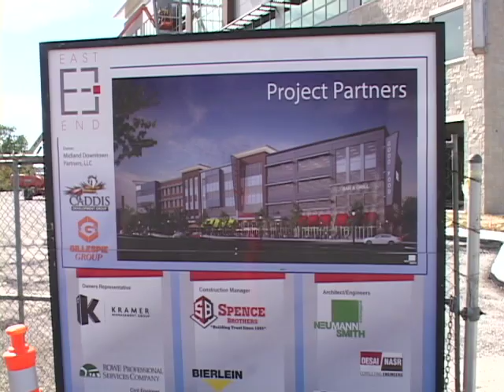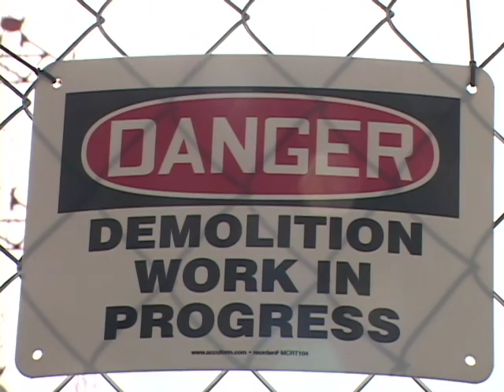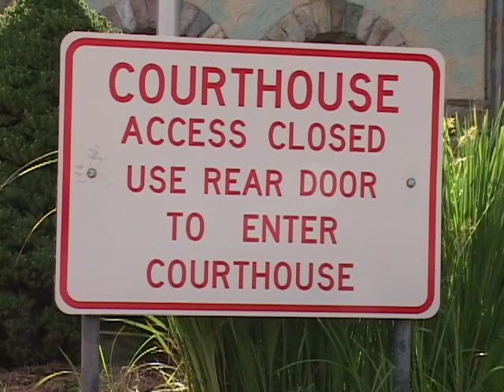Razing Old Midland County Jail / Raising New Veterans Memorial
Razing the old county jail and putting up the new Veteran's Memorial